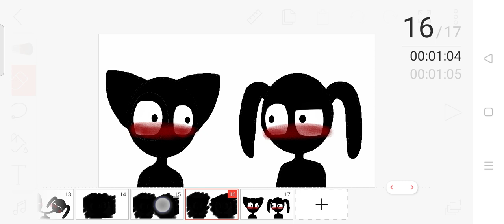Time lapse meme Cartoon cat and dog